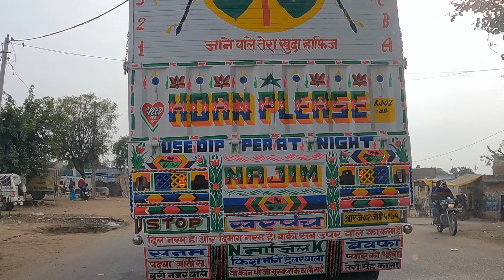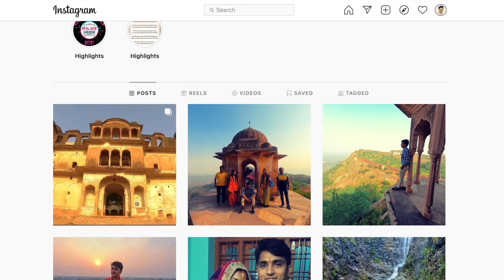Finally Guava Garden Ghum Liye|| Swai Madhopur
Hello Everyone
Visited Swai Madhopur guava garden. Best experience ever.

EQUIPMENTS & ACCESSORIES I USED :-

GO PRO HERO 9 BLACK :
GO PRO 9 MEDIA MODE :
GO PRO ACCESSORIES KIT :
GO PRO NIGHT LIGHT MODE :
SAMSUNG MEMORY CARD 64 GB :
SANDISK MEMORY CARD 32 GB :
WD EXTERNAL HARD DRIVE 1 TB :
LAPTOP :
POWER BANK :
TREKKING SHOES :
BLUETOOTH SPEAKER :
CAMPING TENT :
TRAVEL BACKPACK :